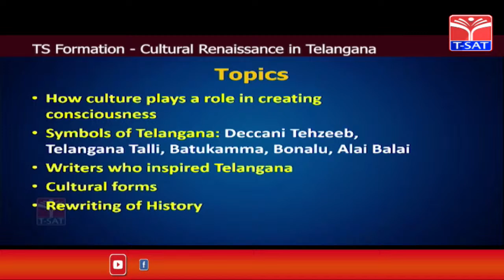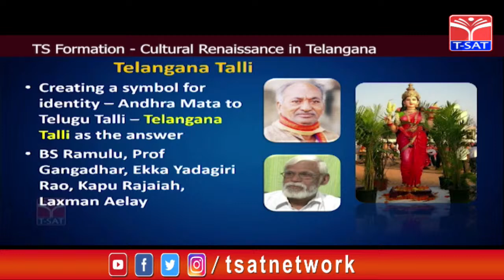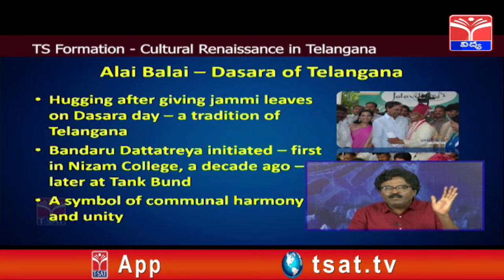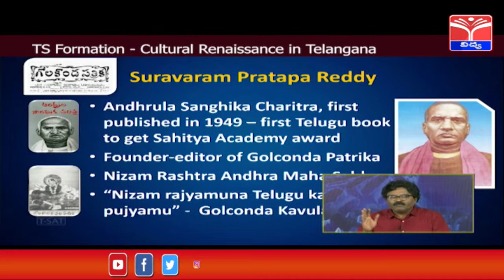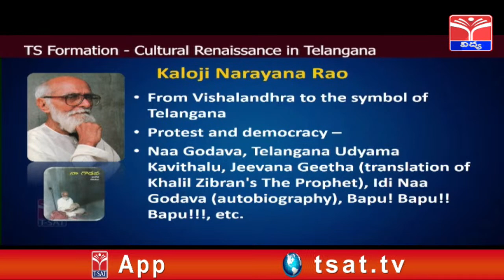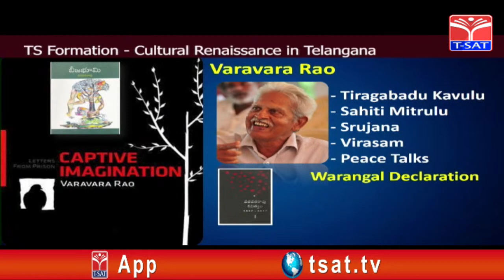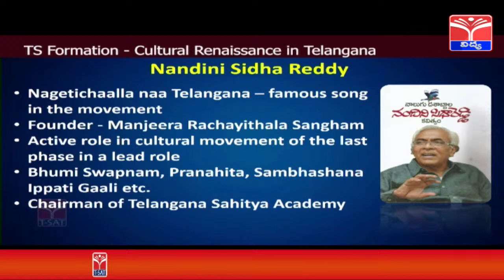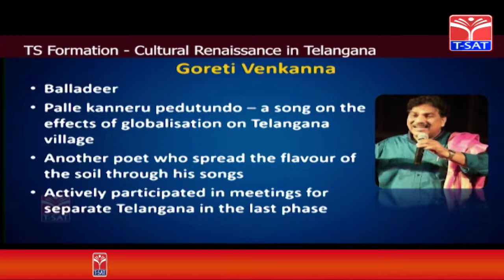TSLPRB SI & Constable - Gk & General Awareness - Cultural Renaissance in Telangana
T-SAT Network Digital Classes are Now Available on Following Platforms:

👉Install T-SAT App:
1. For Android Users: Play Store
2. For Apple Users: AppStore